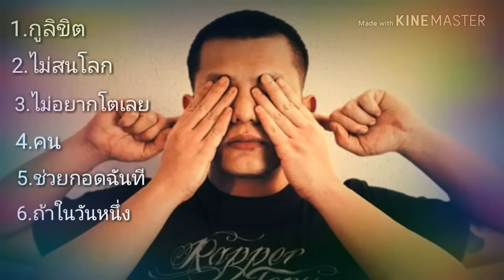เพลงเพราะๆ เต้ย ณัฐพงษ์